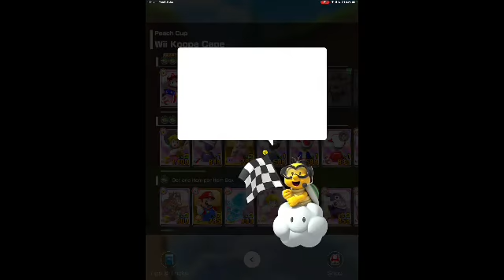Peach vs Bowser Tour 100% Part 1 - Mario Kart Tour